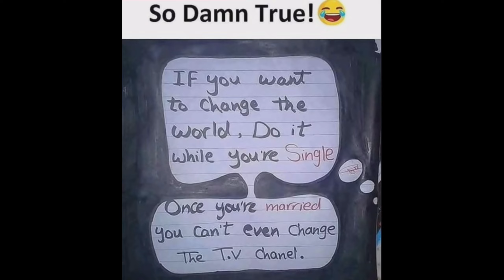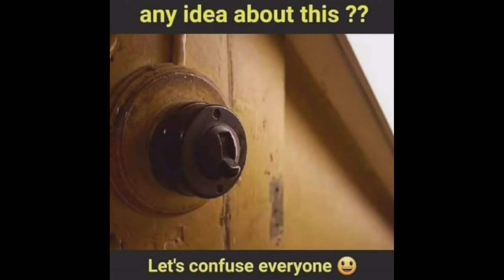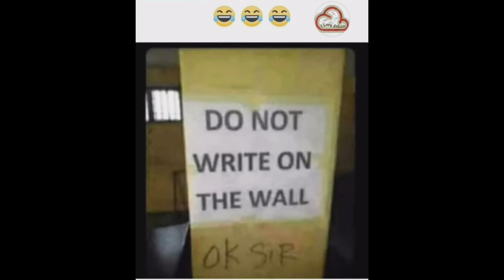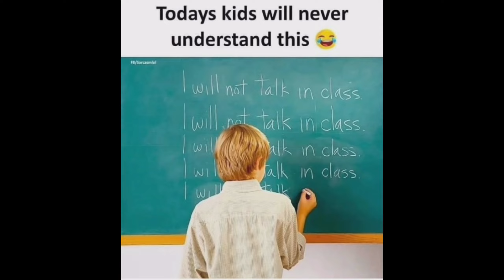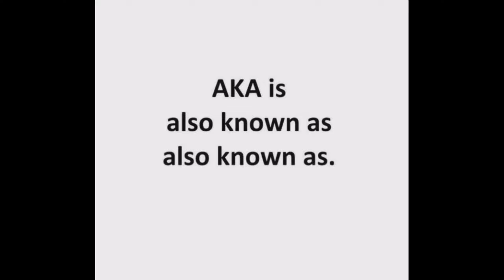Funny & Relatable Memes #16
School Memes | Hilarious Memes | Relatable Memes Will Understand Memes That Only Students can understand

              Funny Memes,

              School Memes, Relatable Memes, Dank Memes, Memes, Mrx Memes, Memes that only students will understand, funny memes that will make you laugh, school memes that only students will understand, Hilarious memes, troll memes, gaming memes, memes on girls, memes on boys, sunshine memes,

              pubgmemes,